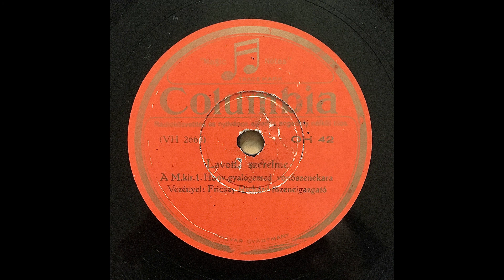LAVOTTA SZERELME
A M.kir. 1. Honv. gyalogezred vonószenekara
Fricsay Richard
1933
Hungarian made COLUMBIA record